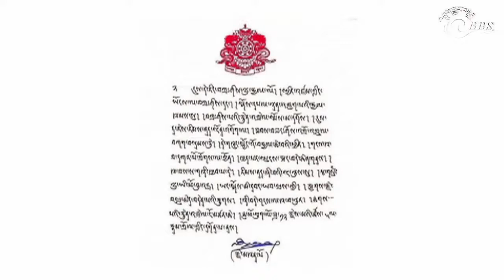Punakha has experienced first snowfall after 64 years | Bhutan witnessing heavy snowfall 2022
The heavy snowfall this time surprised many people across the country. Places like Wangdue Phodrang and Punakha received snowfall after several decades. Trashi Yangtse experienced snow after 14 years and declared today a holiday. It was the same in Trongsa where snow fell after a decade.